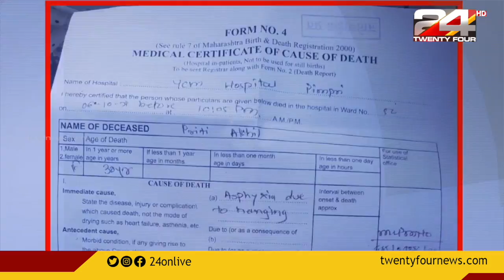പ്രീതി അഖിലിന്റെ മരണത്തിൽ ഭർത്താവ് അറസ്റ്റിൽ